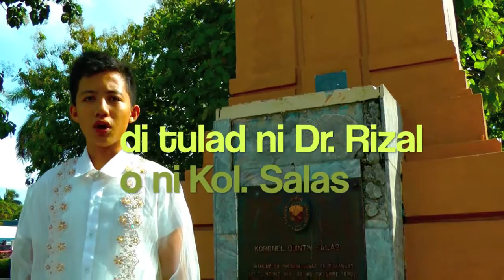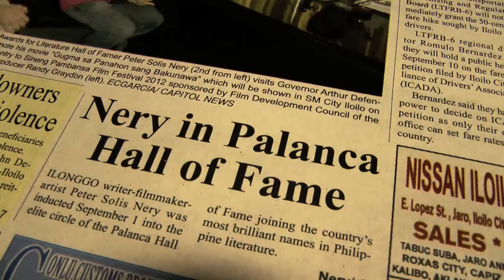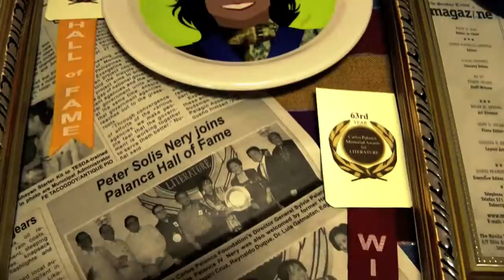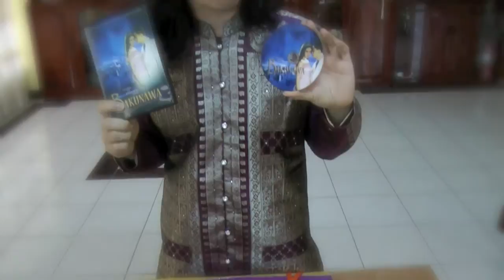PETER SOLIS NERY: Sagisag Kultura / Cultural Icon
a video documentary [entry to a contest] by the students of dumangas national high school about hiligaynon writer and indigenous languages advocate peter solis nery of dumangas, iloilo, philippines. [c. sept 2013]